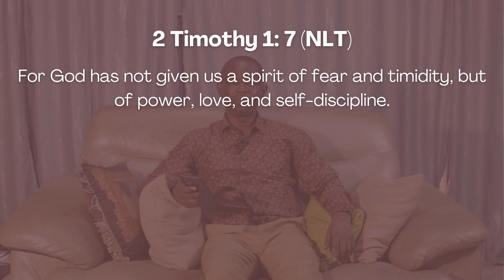Find Yourself (2)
Text- Judges 4:4

Talk
Judges. 4:6-9

Conclusion
2 Tim. 1:7